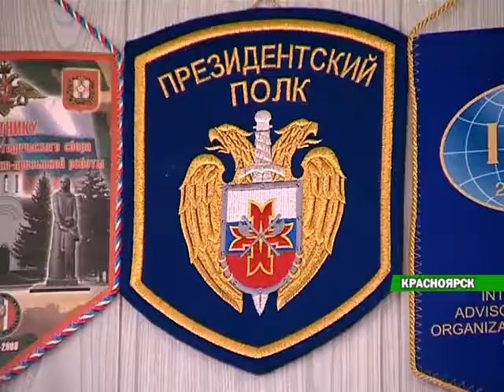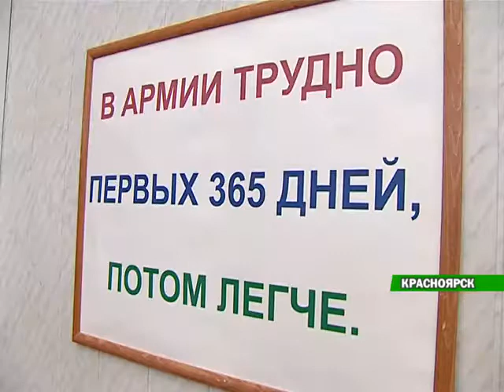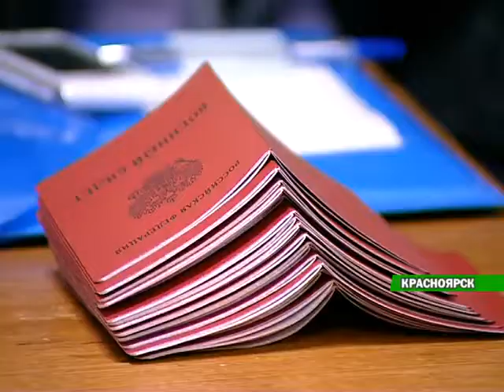Телекомпания "Енисей": Красноярские военкоматы подводят предварительные итоги призывной кампании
До конца осеннего призыва осталось чуть больше месяца, а в военкоматах уже сейчас подводят предварительные итоги кампании: к этому моменту более тысячи двухсот призывников из  края  становятся десатниками, морпехами, танкистами - в общем, отдают долг родине. ​Наша съемочная группа целый день провела на пересыльном пункте чтобы узнать - куда отправятся служить наши солдаты